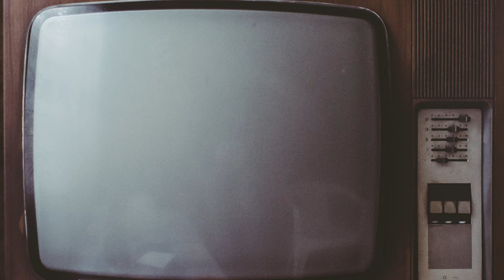Schnauzer's HILARIOUS Reaction to Watching TV for the First Time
Funny video of Scotty the Mini Schnauzer watching his own kind (another Miniature Schnauzer) on TV for the first time and his reaction is hilarious. I put on a YouTube video of a puppy of the same breed that looks just like him and he was extremely interested. He got real close up to the TV. He actually followed the whole story and at times was concerned, intrigued, and even tense. It was like he was watching his favorite TV show. He was hooked!

Scotty is a rejected show dog. He came from a line of Show Miniature Schnauzers, but was rejected because of his imperfect features (wonky, uneven eyebrows).

Scotty is a funny, year old black and silver mini schnauzer who is also a rejected show dog.